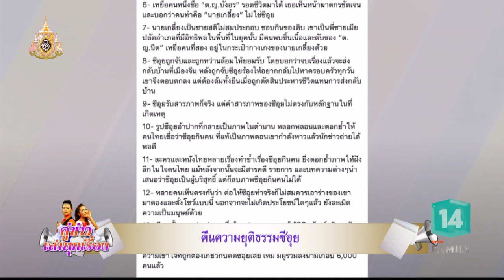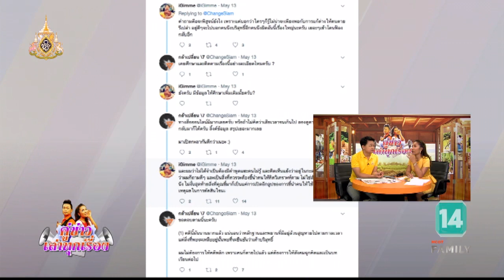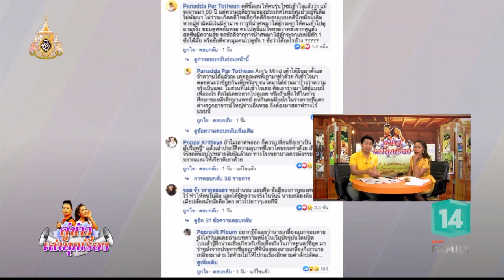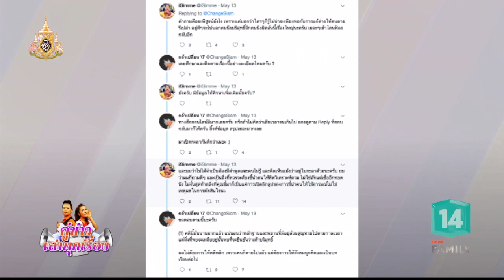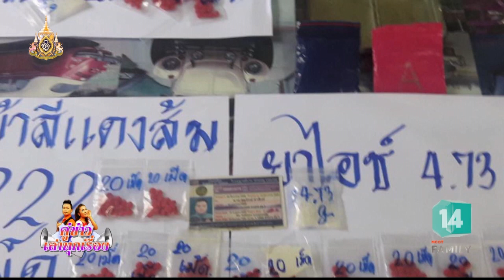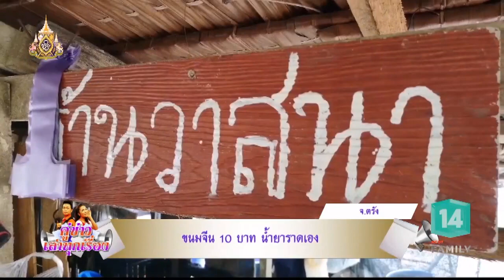คืนความยุติธรรมซีอุย (22พ.ค.62) คู่ข่าว เล่าทุกเรื่อง | MCOT Family 14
คู่ข่าว เล่าทุกเรื่อง |22พ.ค.62 OnAir
คืนความยุติธรรมซีอุย, รถขับเองเทสล่าหลบกระต่ายบนถนน, "หมอเอก" ฝ่ามือพลังจิต, คู่ข่าวเค้าว่าแปลก - ฐานลำลองใช้ชีวิตบนดาวอังคาร, นักยูโดถูกปรับแพ้เพราะมือถือหล่น, พ่อค้ายาบ้าชื่อพ้อง "สมรักษ์ คำสิงห์", ชาวบ้านร้านช่อง - 25 ปีบุยบั้งไฟไทย-ญี่ปุ่น, ปลูกเงาะโรงเรียนดินภูเขาไฟ, ขนมจีน 10 บาท น้ำยาราดเอง